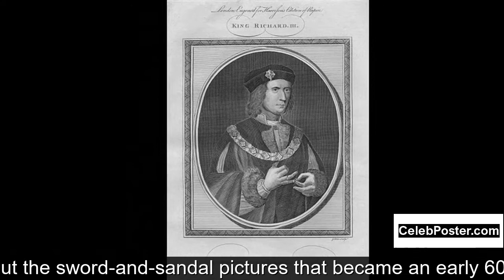Richard Harrison biography